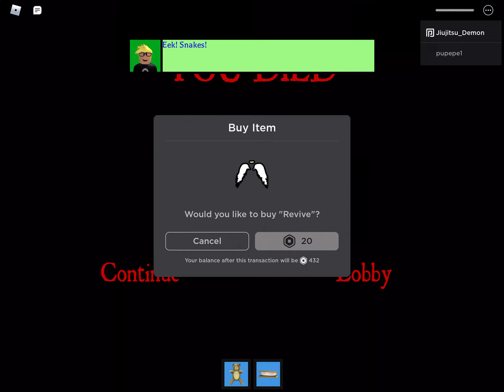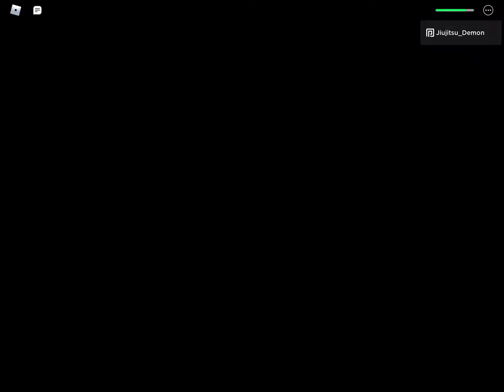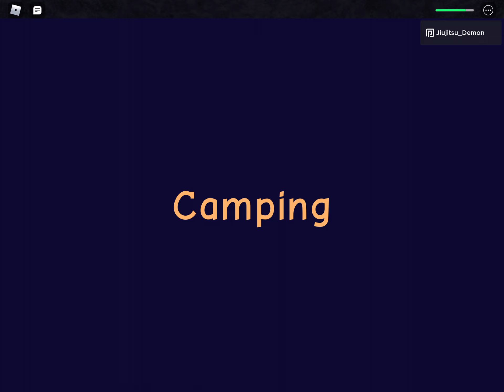Getting the bad ending in Camping 2 (ROBLOX)